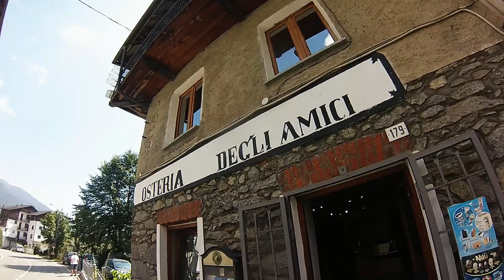Vru - Cantoira (TO) - 9 Agosto 2024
Una bella e semplice gita nelle valli di Lanzo, delizioso il luogo e cibo super a Cantoira, la consiglio vivamente !!